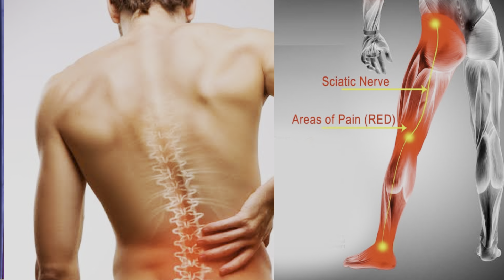Sciatica treatment | sciatica pain relief exercises | sciatica ka ilaj | Dr. Deepak